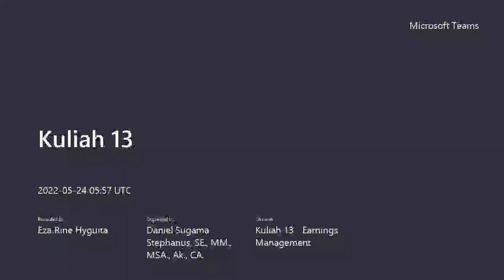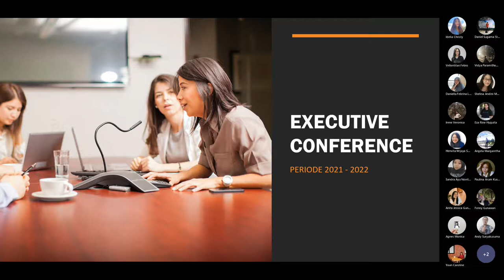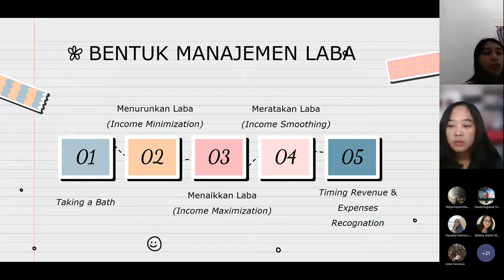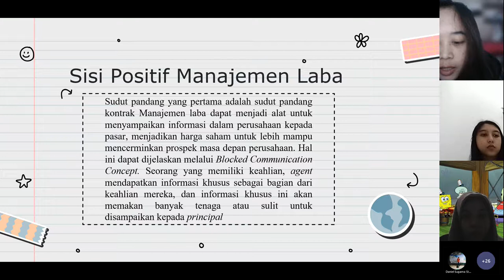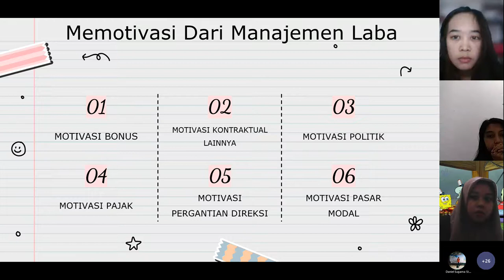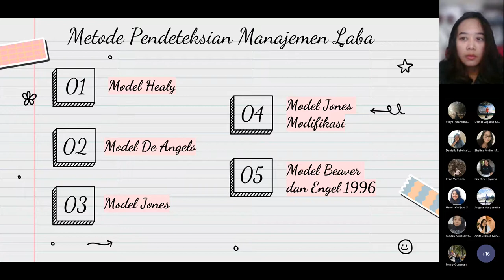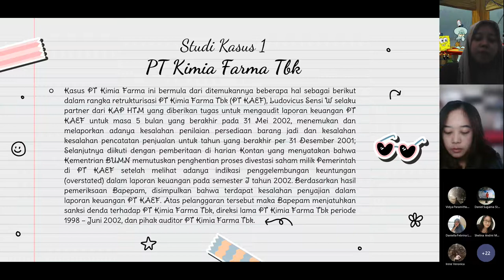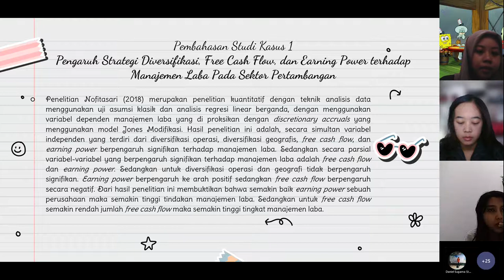Teori Akuntansi: Earnings Management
Manajemen Laba (Earnings Management) adalah salah satu bahasan penting dalam Teori Akuntansi (Positif).
Apa sebenarnya Manajemen Laba itu...???
Mengapa penting untuk dipelajari...???
Bagaimana terjadinya...???
Mari kita ikuti bersama pembelajarannya berikut ini...
Selamat mengikuti...